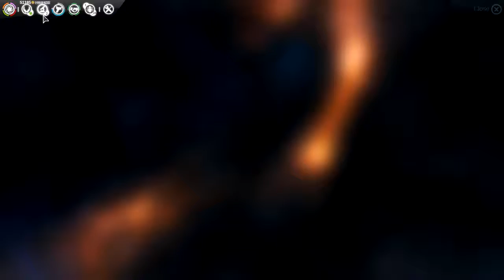[LP] Endless Space - Drunk Space with Sieabah - Part 11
What better way to spend your Friday night than with booze, friends, and videogames?

Uploading Every Friday